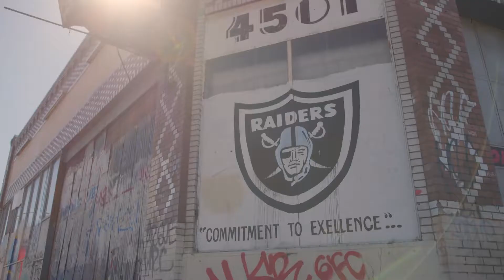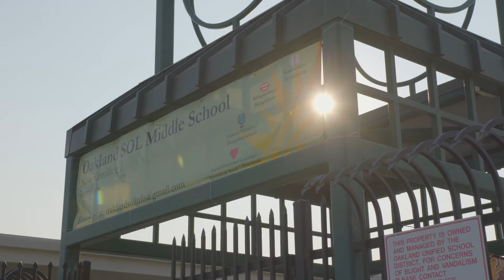Oakland SOL: Profile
At its best, nothing is more unifying and vital to a community’s civic health than a high-quality neighborhood school. Why, then, do all notions of “school choice” end up being about either charter or private schools?

Enter Oakland SOL, a new dual-immersion middle school in the Flatlands section of Oakland, California -- and the city school district’s first new school in more than a decade.

Created over three years of hard work and careful planning by a motivated group of local students, parents, and educators, Oakland SOL paints a different picture of school choice -- one that is squarely grounded in the aspirations of the families and children who will comprise its community core.

“If we can provide programs that help them make the choice to stay in our district, I think that’s fiscally responsible,” said Katherine Carter, SOL’s founding principal. “It shows the district cares about creating quality experiences for our kids and our families.”